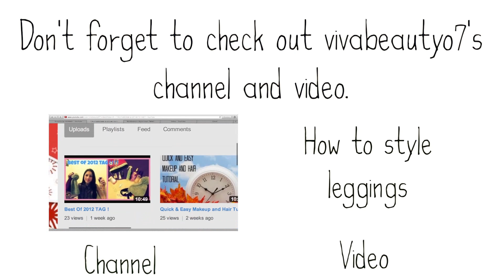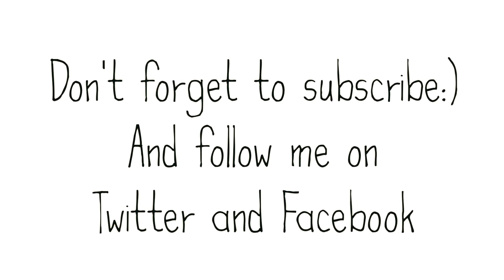How to Dress Up Shorts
Here's a collab styling video with vivabeauty07
HOPE YOU'D ENJOY IT!

LOOK NO 1
Top: Artwork
Shorts: Thrifted
Necklace: brother's own
Shoes: parisian
Blazer: Thrifted
Bag(casual): thrifted
Belt: Thrifted
Bag (dressy): Divisoria

LOOK NO 2
Top: Baclaran
Shorts: Thrifted
Belt: SM Department store
Shoes(casual); Rusty Lopez
Shoes(dressy): Jelly bean
Necklace(casual): Divisoria
Necklace(dressy): A bag strap